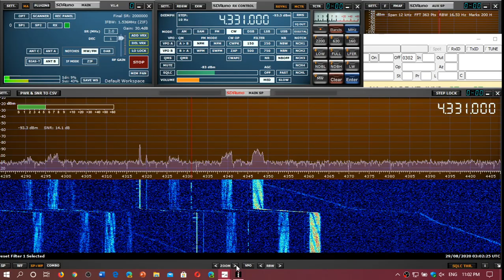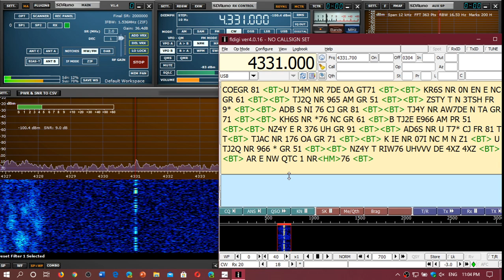4XZ Israel navy CW message and ID 4331 kHz CW SDRplay RSPdx MLA 30 loop antenna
Received on August 29th 2020 at 0300 UT and decoded with FLDIGI software on Windows10